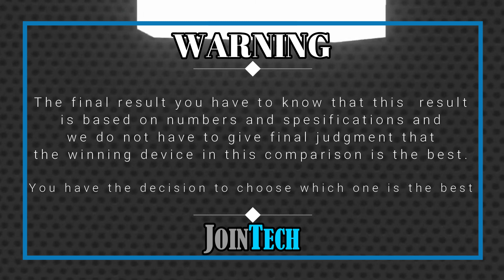XIAOMI REDMI NOTE 12 PRO PLUS VS NOKIA X30 5G SPECIFICATIONS COMPARISON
Redmi Note 12 Pro Plus Vs Nokia X30 | Comparison | Review | Unboxing | Price | Antutu Score
This is a detail Redmi Note 12 Pro Plus first look as we give a full review with Redmi Note 12 Pro Plus hands on specifications and Redmi Note 12 Pro Plus feature.
You'll see the specs under the cover of the Redmi Note 12 Pro Plus comparison review and Redmi Note 12 Pro Plus unboxing all specs.
Let us hear your Redmi Note 12 Pro Plus first impressions and the different Redmi Note 12 Pro Plus tests you carry out in the comments below. when JoinTech compare it with the Nokia X30.
1. Credit: If i have been used in this video some Google Data( Images, Music, Clip Art and Short Videos etc.) are  just used for illustrative purposes only and nothing.
2. We can not guarantee that the information on this videos is 100% correct. Please help correct and provide positive feedback.
🔔 Turn on the bell for new upload notification 🔔
Please To:
► Video Content :
00:00 Intro
00:21 Best Display?
01:20 Best Software?
01:35 Best Performance?
02:03 Best Storage?
02:19 Best Main Camera?
02:48 Best Front Camera?
03:13 Best Battery?
03:34 Best Connectivity?
04:14 Best Dimensions?
04:43 Best Price?
04:52 Best Result?
05:06 Outro

Redmi Note 12 Pro Plus vs Nokia X30 full specifications
Nokia X30 vs Redmi Note 12 Pro Plus full specifications
Redmi Note 12 Pro Plus vs Nokia X30 comparison
Nokia X30 vs Redmi Note 12 Pro Plus comparison
Redmi Note 12 Pro Plus vs Nokia X30
Nokia X30 Vs Redmi Note 12 Pro Plus